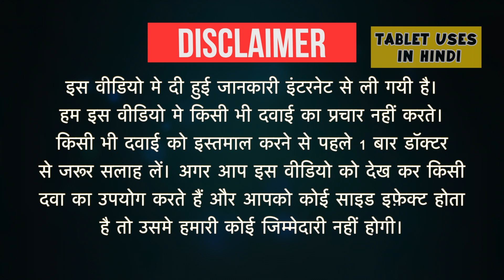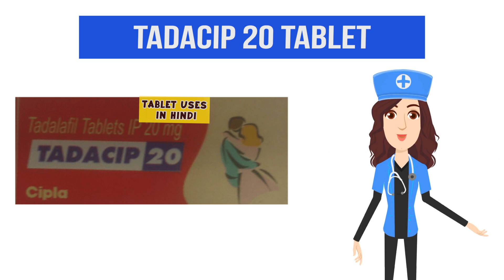Tadacip 20 Tablet Uses in Hindi | इरेक्टाइल डिसफंक्शन | Side Effects | Dose 💊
Tadacip 20 Tablet Uses in Hindi | Side Effects | Dosage